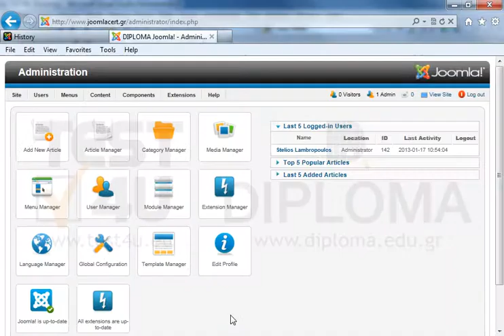Change the article with title My first article to show the print and e-mail icons.